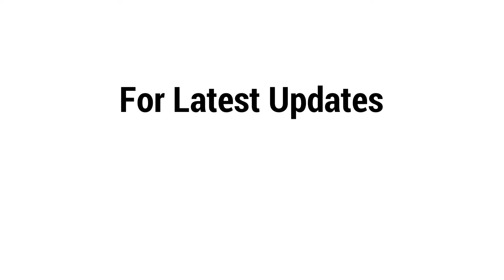Gorgeous Blue Tit - Bird Watching....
Experience This Bird Extravaganza Containing Enormous Diversity Of Birds From Around The Globe. Fascinate Yourself By Sight And Sound Of Magnificent Birds.